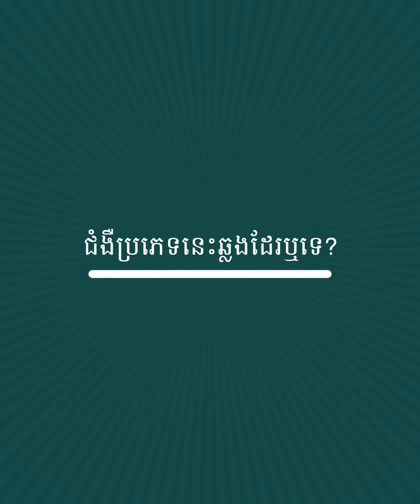ជំងឺរលាកអញ្ចាញធ្មេញ - កម្មវិធីចំណេះដឹងសុខភាព មន្ទីរពេទ្យកុមារអង្គរ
វីដេអូ “ចំណេះដឹងសុខភាពរបស់មន្ទីរពេទ្យកុមារអង្គរ”
ប្រធានបទ៖ ជំងឺរលាកអញ្ចាញធ្មេញ (gingivitis)
បកស្រាយដោយ៖ វេជ្ជបណ្ឌិត ង៉ែត ពិសេស (នាយករងមន្ទីរពេទ្យកុមារអង្គរ)
សូមចូលរួមបរិច្ចាគថវិកាមកកាន់មន្ទីរពេទ្យកុមារអង្គរតាមរយៈ៖
1. ធនាគារអេប៊ីអេ (ABA Bank)៖ 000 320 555 (Angkor Hospital for Children)
2. ភ្នាក់ងារវេប្រាក់វីង (WING)៖ ប្រាក់រៀល៖ 9122 និង ប្រាក់ដុល្លារ៖ 8122
3. ធនាគារអេស៊ីលីដា (ACLEDA Bank)៖ 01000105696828 (Angkor Hospital for Children)